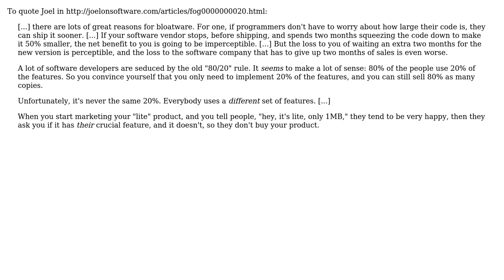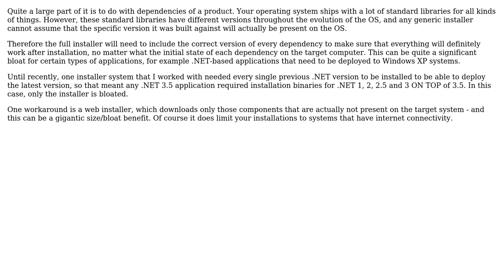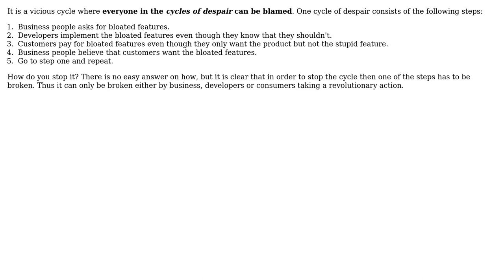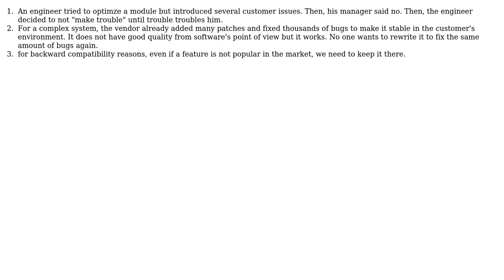Software Engineering: What are the causes that lead to an overbloated software? (8 Solutions!!)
Software Engineering: What are the causes that lead to an overbloated software?

With thanks & praise to God, and with thanks to the many people who have made this project possible! | Content (except music & images) licensed under CC BY-SA | Music | Images & others | With thanks to user Spoike user Simon user Peter Torok user Martijn Pieters user Joris Timmermans user JohnFx user JB King user gbjbaanb user Coder user appleleaf and the Stack Exchange Network Trademarks are property of their respective owners. You are responsible for your own actions.